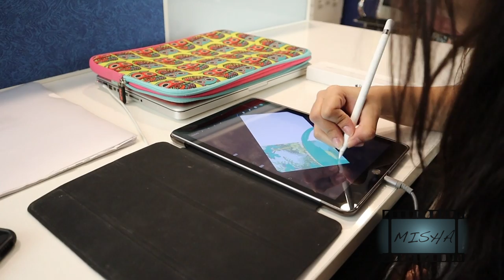SET DESIGNING & USE OF PROPS | Art Direction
Use the Amazon links below to purchase the items you need - there is no extra charge for you but Amazon gives a small commission to us which helps support the channel. Thank you!

** DRAWING SUPPLIES **

1. Acrylic color set:
2. Fine Art brush set
3. White handmade paper
4. Yellow color

** VIDEO EQUIPMENT **
1. Canon EOS 7D Mark 2
2. Canon EF 40mm 2.8
3. Boya Collar Mic
4. Light stand
5. Ring light
6. Secondary light